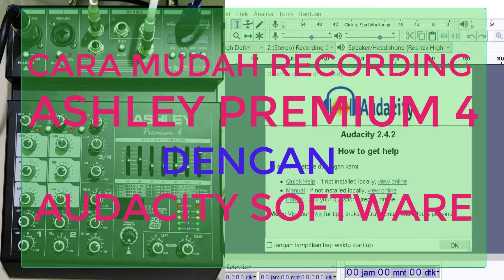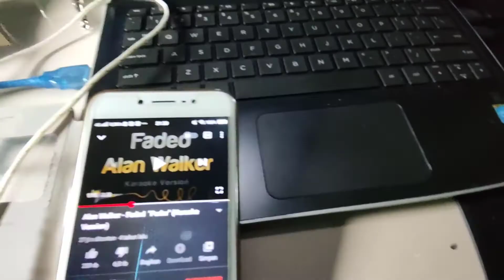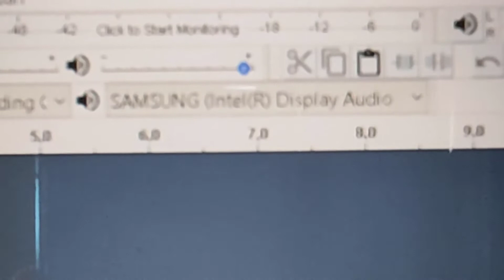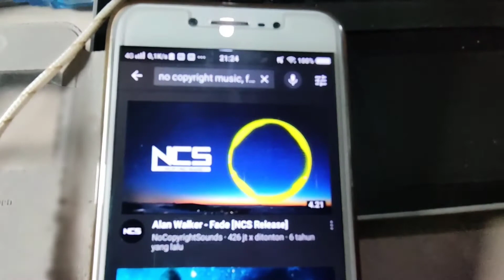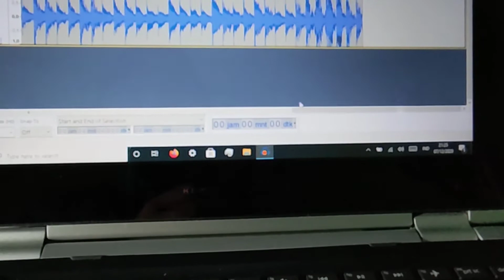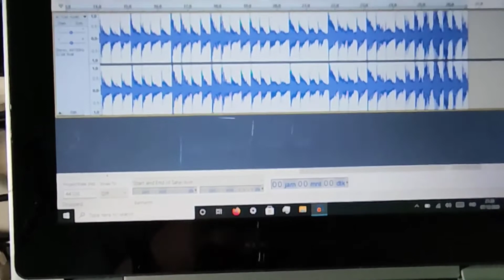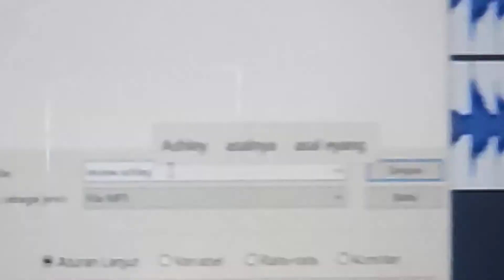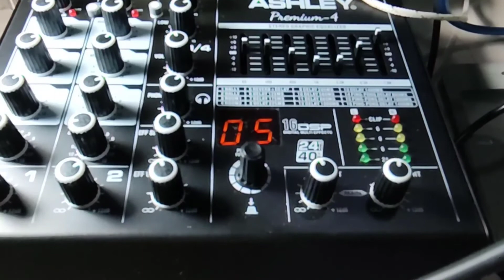3/3. Cara mudah Recording Ashley Premium 4 dengan Audacity Software || Peralatan Wajib Youtuber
Ashley Premium 4 Professional Audio mixer merupakan alat yang sederhana tapi memiliki fitur lengkap yang yang sudah memiliki soundcard dan dapat langsung dihubungkan dengan komputer. Untuk perekaman dengan suara yang lebih jelas, anda dapat mempergunakan free recording software yakni Audacity., untuk mendapatkan rekaman yang lebih bagus karena banyak fitur dan efek suaranya.

Ashely Premium 4 ketika dicolokkan melalui kabel USB ke komputer, tidak perlu melakukan install software tambahan, tapi sudah plug n play melalui cable USB. Langsung terdeteksi oleh komputer dengan memakai windows 10. Sedangkan software Audacity perlu kita download terlebih dahulu melaui internet, sesuai dengan operating sistem pada notebook anda.

Silahkan tonton video lainnya tentang Ashley Premium 4 melalui link di bawah ini:
1.  Unboxing Audio Profesional Mixer Best Price and Best Value Ashley Premium 4 Peralatan Wajib Youtuber: